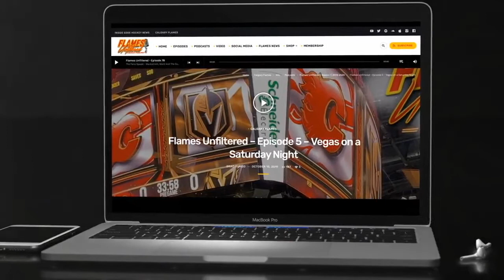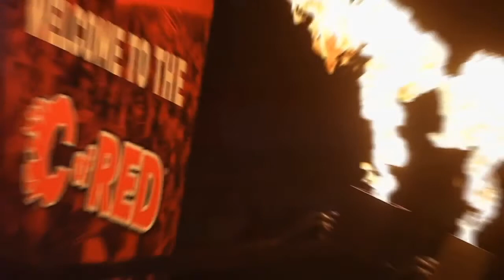Flames Unfiltered – Episode 144 – ¼ Playoff Marker and Youth Infusion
Hosts- Brad Burud @BradBurud  and Kyle Lewis @vanlewis14

--- EPISODE 144 ---
GAME RECAPS – Cgy@Pit | Cgy@Wsh | Cgy@Car | Fla@Cgy
FLAMES NEWS – November Schedule, Tkachuk Return and Vladar Start
¼ Playoff Marker – How are the Flames doing and what Is the Outlook
Is it time to infuse some youth to the roster/
GAME PREVIEWS – Mtl@Cgy | Wsh@Cgy | Ari@Cgy

Listen: Apple Podcasts |  Spotify  |  Google Podcasts  |  Soundcloud
Watch: YouTUBE

Social Media – TWITTER - @FlameUnfiltered |FACEBOOK – Flames Unfiltered |INSTAGRAM – Flames Unfiltered

*Produced by Inside Edge Hockey News Media Group